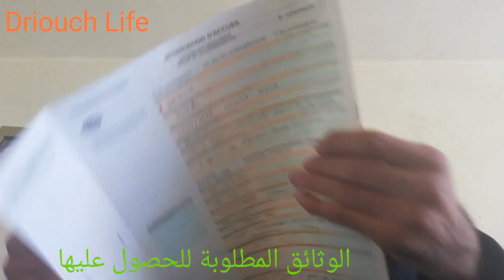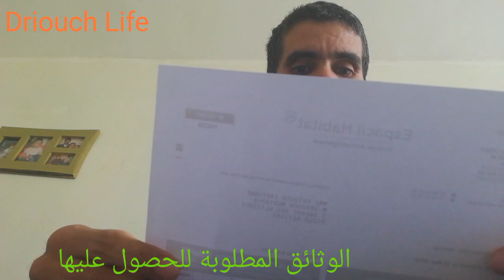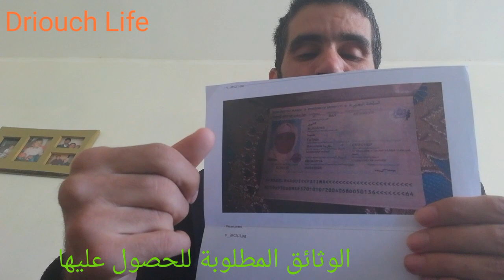كيف تحصل على Hébergement بفرنسا لأحد أفراد العائلة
السلام عليكم ورحمة الله، كيفية الحصول على Hébergement للوالدين او أحد أفراد العائلة أرجوا الرحمة على الوالد وشكرا لكم السنة 2019